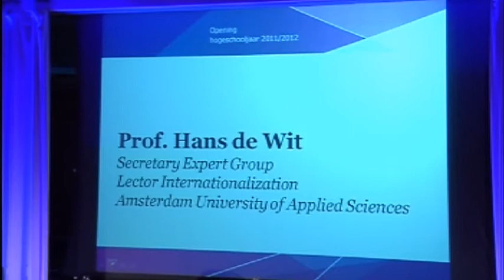prof Hans de Wit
Toespraak van Prof. Hans de Wit op Stenden Hogeschool